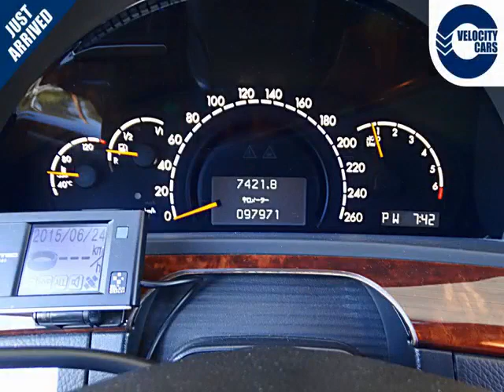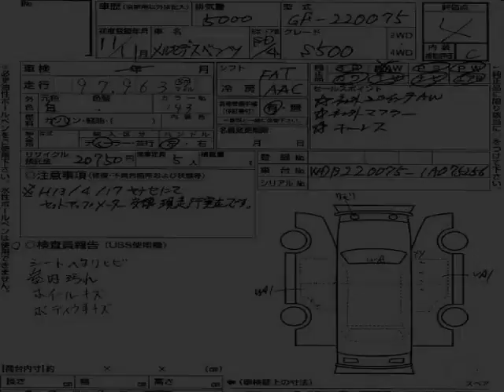Vancouver Velocity Cars - BC - 1999 Mercedes-Benz S500 98K's 1 YR WRNT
Vancouver Velocity Cars - BC - 1999 Mercedes-Benz S500 98K's 1 YR WRNT 494